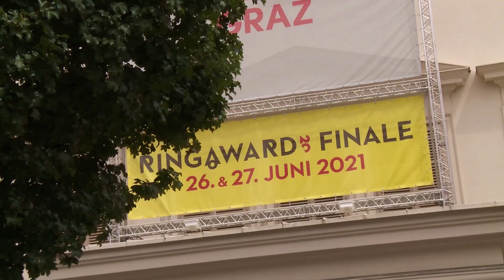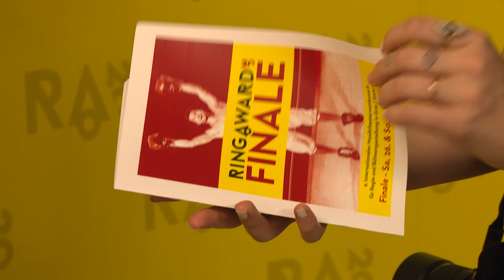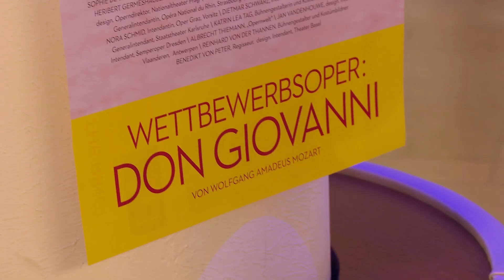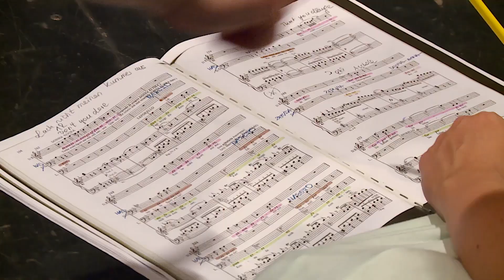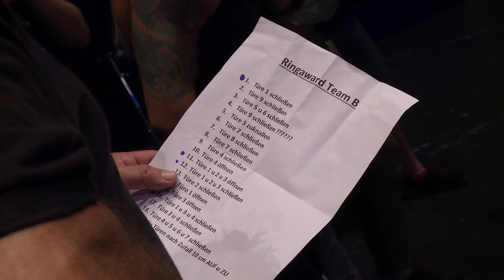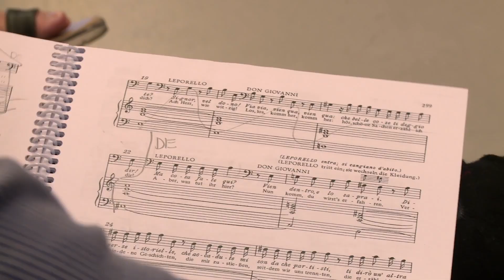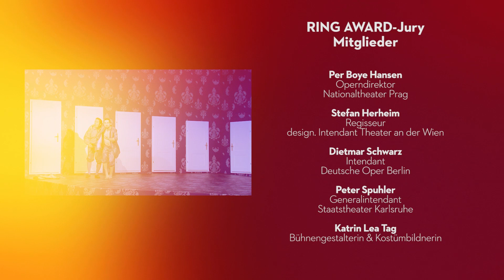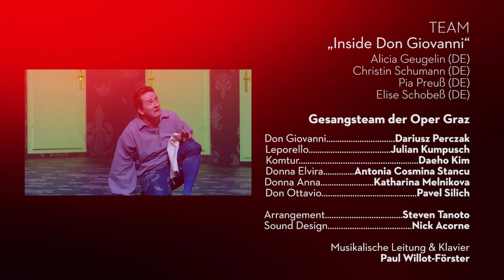RING AWARD 2020/21 - Das Finale (Dokumentation)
Die große Dokumentation über das Finale des RING AWARD 2020/21.

Drei einzigartige, innovative Inszenierungen von „Don Giovanni“ wurden im Schauspielhaus Graz vor der renommierten Jury und dem Publikum, live und via Streaming in aller Welt, gezeigt.

Der Hauptpreis „RING AWARD“, welcher ein Angebot der Oper Graz für eine Inszenierung einschließlich Bühnengestaltung auf einer ihrer Spielstätten beinhaltet, sowie mit EUR 2.000 dotiert ist, ging an Team Anika Rutkofsky (DE) / Eleni Konstantatou (GR) / Johanna Danhauser (DE)

Aus der Jurybegründung:
„Dem Team gelingt es, eine aus dem Heute schöpfende, überraschende und zugleich in keinem Moment moralisierende Sichtweise des „Don Giovanni“ zu etablieren und auf die Bühne zu bringen. Ihre durchaus feministische Abrechnung mit Don Giovanni ist in jedem Moment aus der Musik, aus dem Text und aus den Figuren heraus entwickelt, in einer sehr spielerischen und durchlässigen Weise, die auch viele Assoziationen und Fantasieräume öffnet. Wir möchten mehr davon sehen!“

Der Preis des Landes Steiermark, dotiert mit EUR 2.000, ging an Team Krystian Lada (PL) / Didzis Jaunzems (LV) / Natalia Kitamikado (PL)

Der Preis der Stadt Graz, ebenfalls dotiert mit EUR 2.000, ging an Team Alicia Geugelin (DE) / Christin Schumann (DE) / Pia Preuß (DE) / Elise Schobeß (DE)

Ein Anerkennungsbetrag in der Höhe von € 7.000,- ging an jedes der drei FINALE-Teams.

Neun zusätzliche Sonderpreise in Form von Inszenierungsangeboten einschließlich Bühnengestaltung wurden von europäischen Opernhäusern vergeben.

Kamera & Schnitt: Britta Isabel Lang
Redaktionelle Mitarbeit: Siegfried Bast